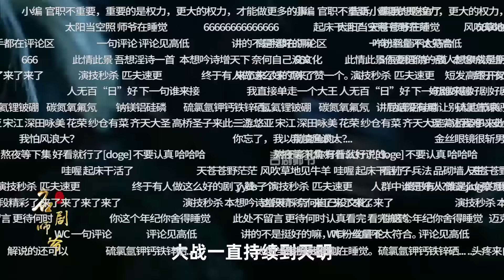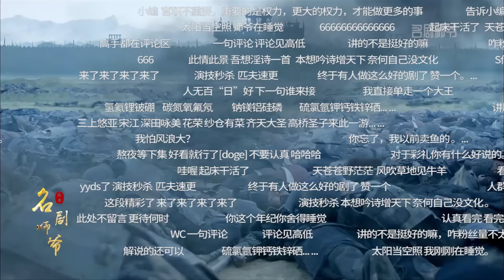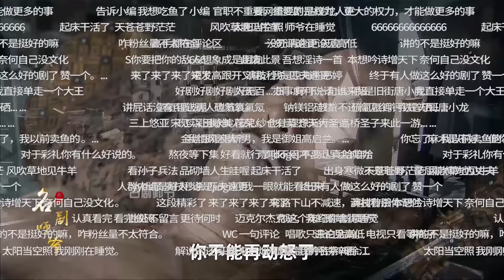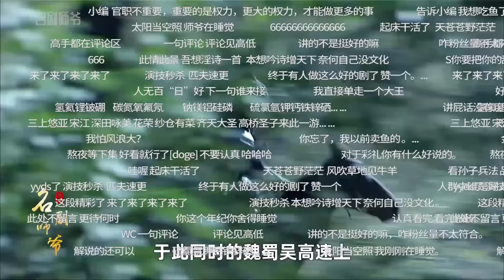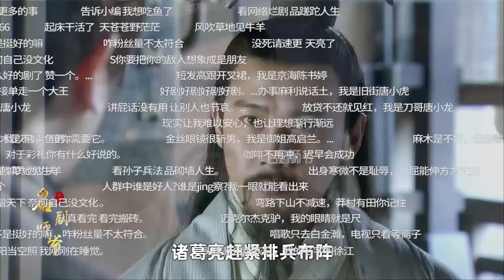新三國84：劉備不廢一兵一卒，拿下荊州三城，這波周瑜血虧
視頻基于電視劇剧情的解說，同時穿插原著小說和劇本內容，出于個人喜好分享，版權方但有刪除要求，麻煩聯系我先，本人將立即處理，感謝支持！